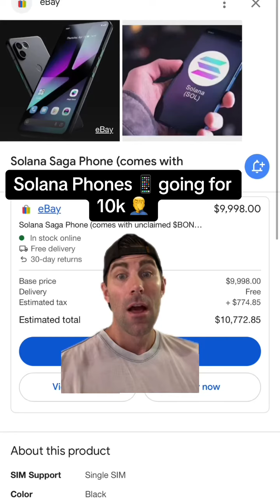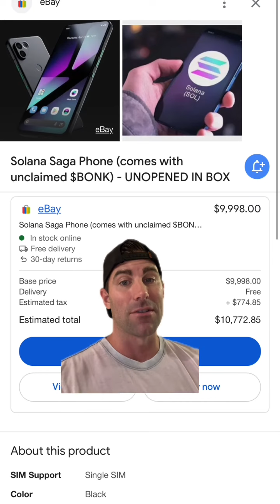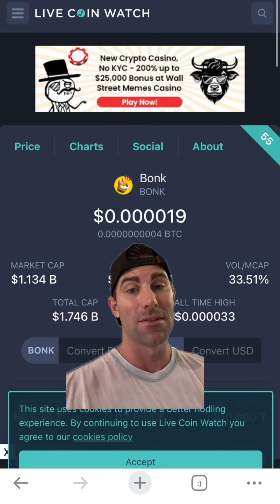Solana Saga phones are soldout and being resold on Ebay for 10k! Each phone has 30 million Bonk coin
Solana Saga phones are soldout and being resold on Ebay for 10k! Each phone has 30 million Bonk coins airdropped to it